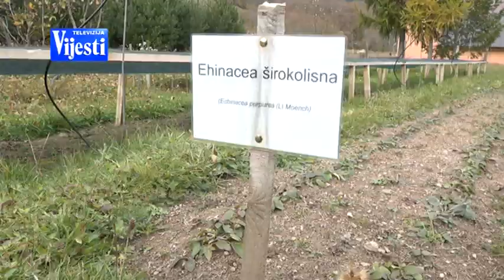VIJESTI U POLA 7 - KOLAŠIN EKO BILJE LINCURA - 12.12.2020. | Vijesti Online